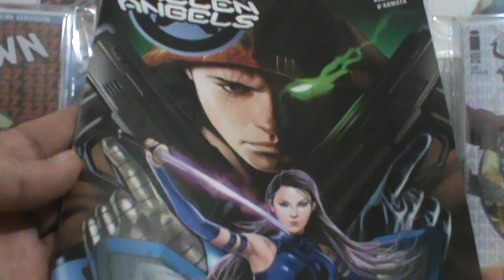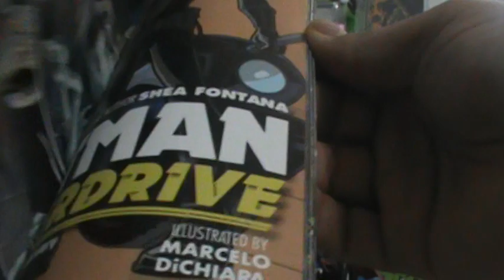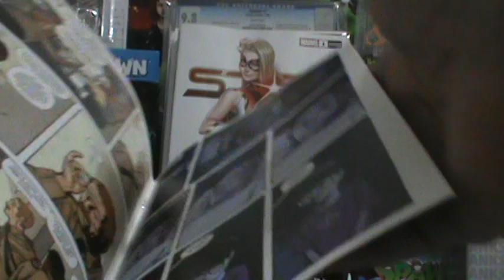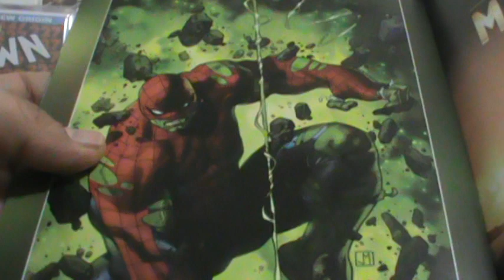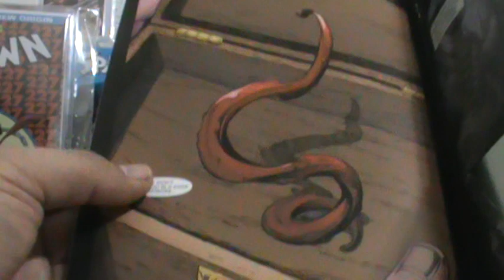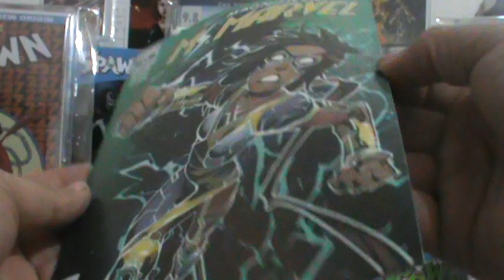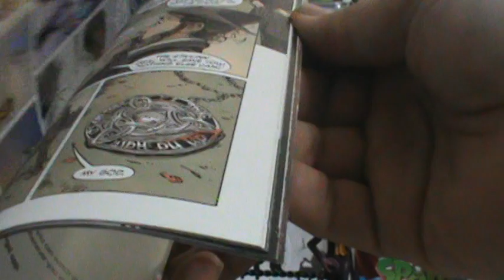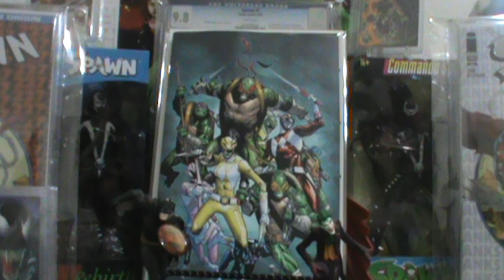the comic book villain's 206th comc book haul for 01 08 2020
"the comic book villain's" 206th comic book haul for NCBW for 01/08/2020. I hope everyone makes it out to their LCS's and gets what they want and finds what they are looking for.